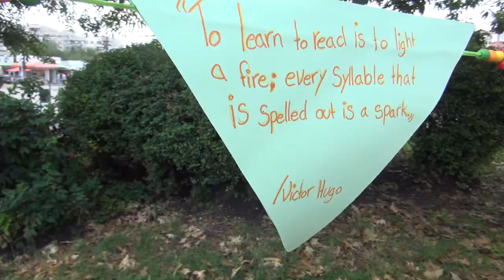GREEN LIBRARY 2014 PROMO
Със сутитри на български!

Meet us on July 26th, at Knyazharska Gradina, Sofia.
Срещнете се с нас на 26 юли в Княжеската градина.